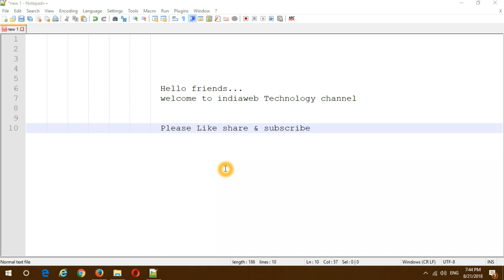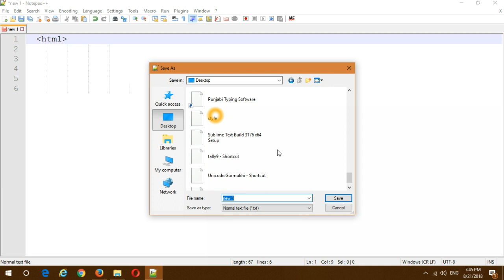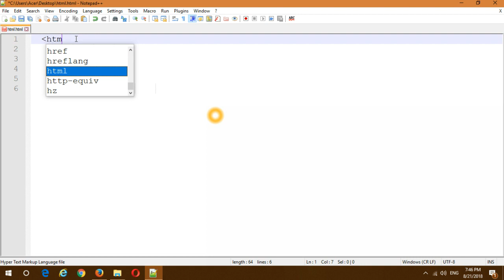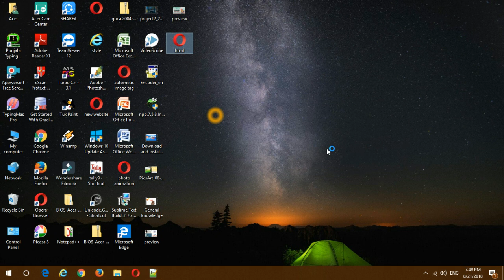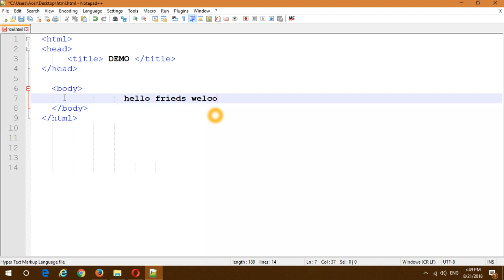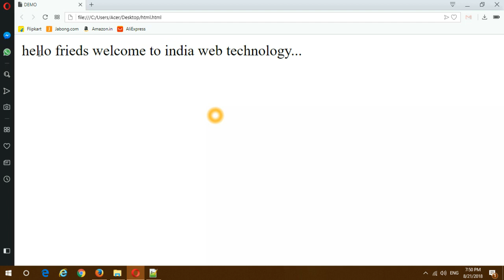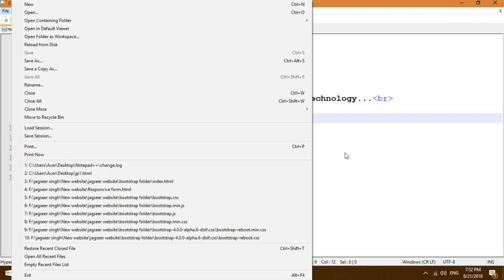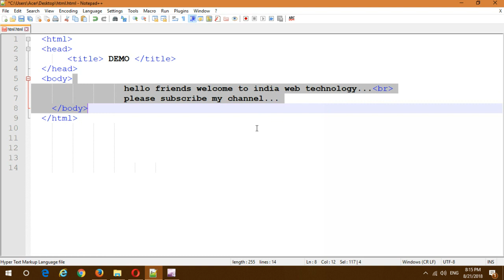Html tutorial for beginners in hindi full course | html basic | web language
In this video you can learn Html language basic information.

html (programming language),
web page,
cascading style sheets (programming language),
tutorial,web design (project),
web design tutorial,for beginners,
web development tutorial for beginners,beginners,development,web
,css,free

html tutorial for beginners pdf,

html tutorial for beginners youtube,

html example,

html tags,

css tutorial,

html basics,

html codes,